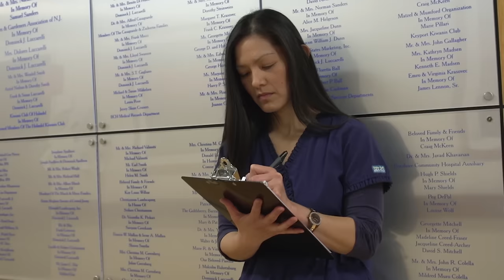Hackensack Meridian Health｜The Most Integrated Health Network in New Jersey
Life moves fast, but you still want to stay in control of your life and health. That's where we come in. Hackensack Meridian Health is bringing more care to more people, more convenient options, breakthrough treatments and a truly human experience to everyone. We're rethinking how to make care seamless and information simple. So from the tip of New Jersey to the bottom of the shore, you'll have everything you need to keep pace with your health.